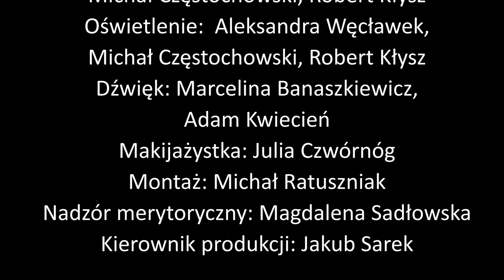"PiS działa na korzyść Putina": Posłanka Marta Wcisło - Polfo w polityce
"Polfo w polityce" to program, w którym goszczą osoby ze świata lokalnej jak i krajowej polityki. Gościem programu była Marta Wcisło - Posłanka i przewodnicząca Platformy Obywatelskiej w Lublinie. Pani Poseł mówiła między innymi o swoich mediach społecznościowych, wojnie na wschodzie i jak PO poradziłoby sobie z inflacją oraz mediami publicznymi.